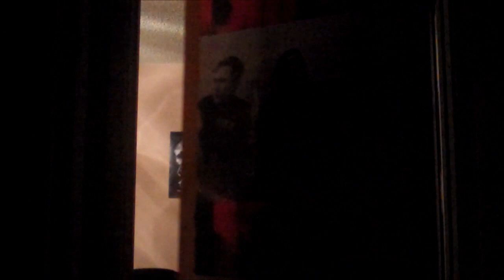Dancing Michael Myers!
DANCING MICHAEL MYERS!! HALLOWEEN! MICHAEL MYERS! DANCING!! AHH!